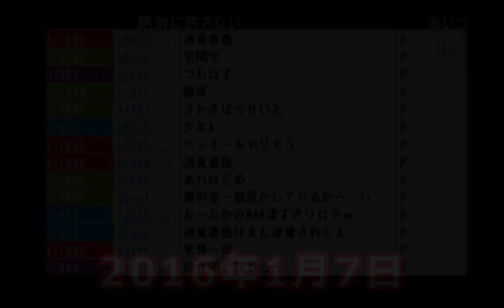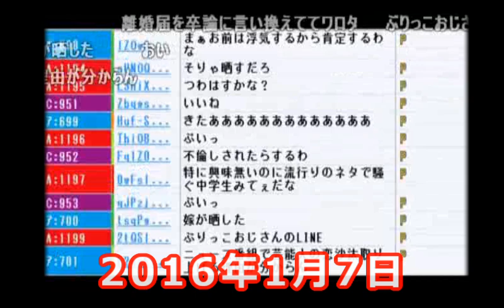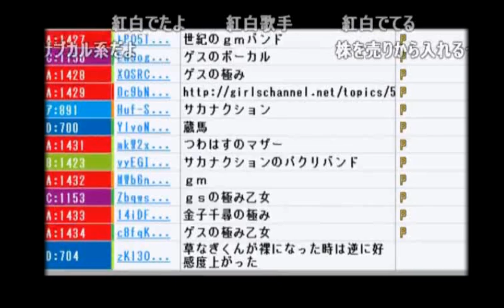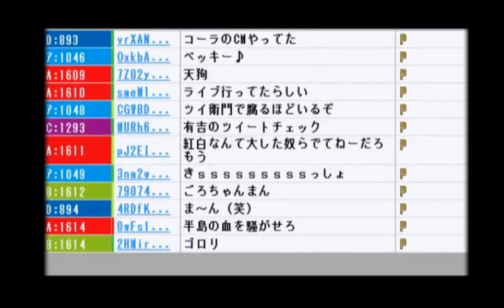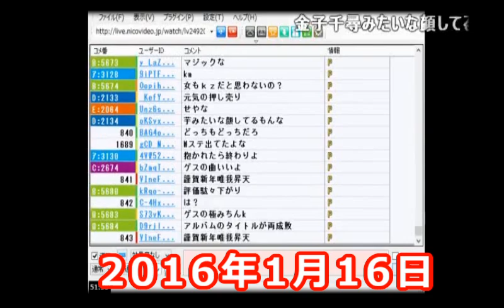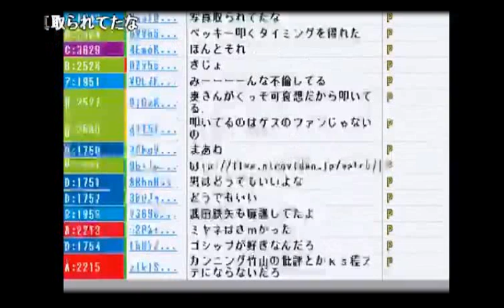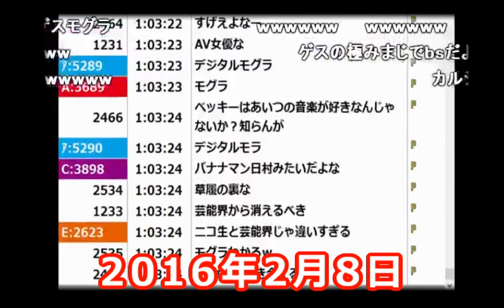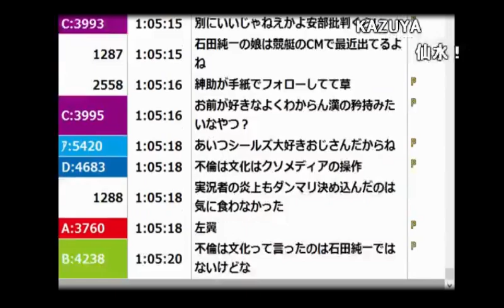うんこちゃんが「ベッキー不倫問題」について語る【2016/01/07】